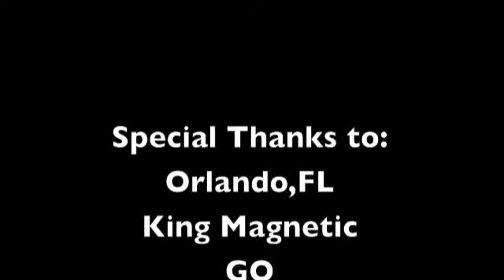Joey Mondeca LIVE with Mista420 in Orlando June4th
Last stop on the King Magnetic and Reef the Lost Cauze Tour. Download The Locker. to Download singles for FREE!!!